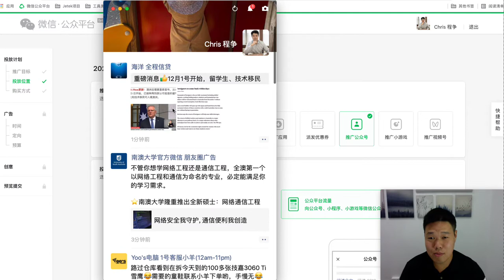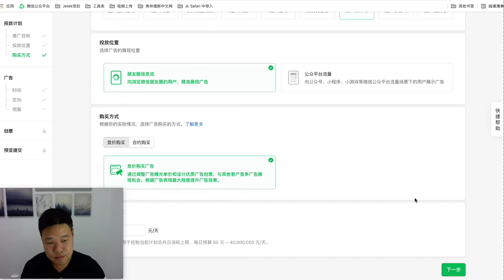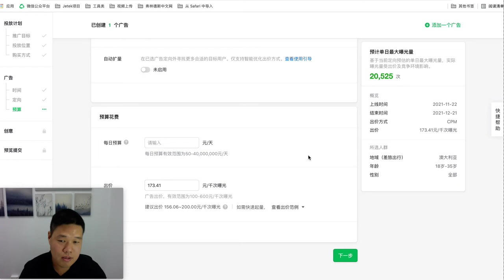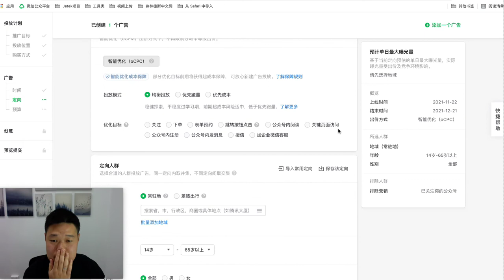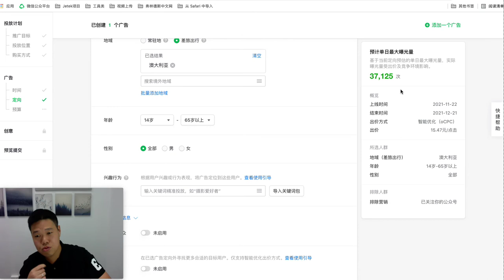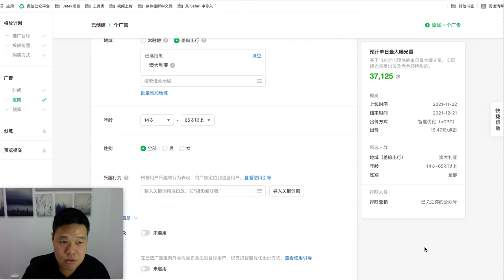澳洲国境将开放，如何让返澳华人，一下飞机就看到你的广告？千万不错过这一波绝佳的“上新机会”，微信广告差旅人群，特殊时期的营销利器！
微信广告，差旅人群。随着一声令下，大批留学生及华人将入境澳洲，这是一个绝佳的营销机会！千万千万别错过~

庆祝好消息的同事，发现这个千载难逢的营销机会！